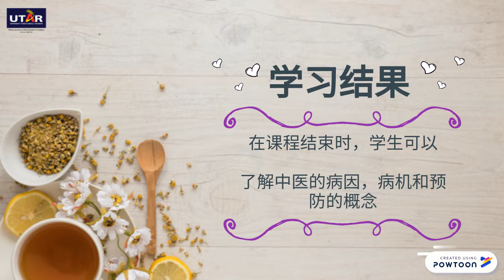Intro Video: Basic of TCM